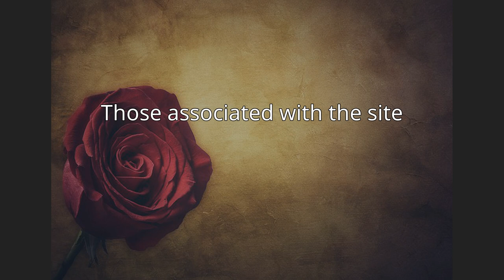Bad Elster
Bad Elster (German pronunciation: [ˌbaːt ˈɛlstɐ]) is a spa town in the Vogtlandkreis district, in the Free State of Saxony, Germany. It lies on the border of Bavaria and the Czech Republic in the Elster gebirge hills. It is situated on the river White Elster, and is protected from extremes of temperature by the surrounding wooded hills. It is 25 km southeast of Plauen, and 25 km northwest of Cheb.
It is part of the Freunde im Herzen Europas microregion.